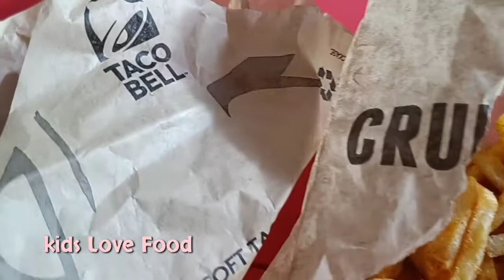Kids Love Taco Bell Quesadilla Cravings Box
Quesadilla Cravings Box - Taco Bell UK

A grilled chicken quesadilla, a crunchy beef taco, two churros with a Dulce de Leche dip